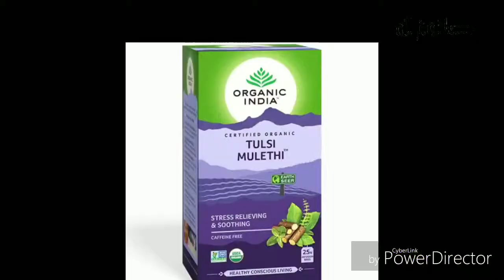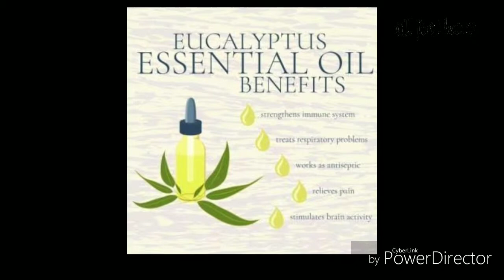Medicinal plant (top 5) importance and uses video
Medicinal importance and uses of the plant discuss in this video
Neem,  aloe Vera, Tulsi, aamla, nilgiri